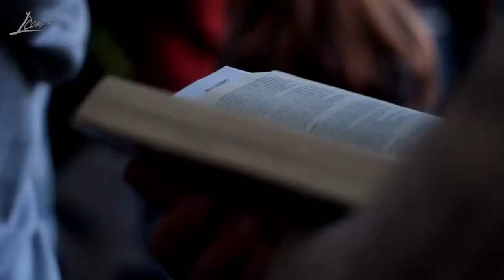CampFest 2011 - highlights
Pozrite si video, pri ktorom zaspomíname na CampFest z roku 2011.